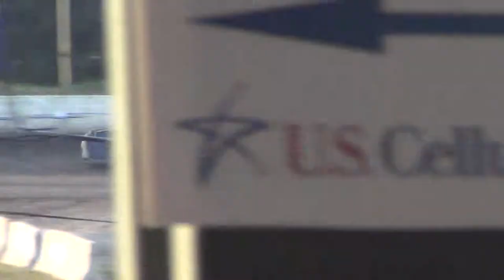ISFS Stock Car Heat 2 8 1 2014